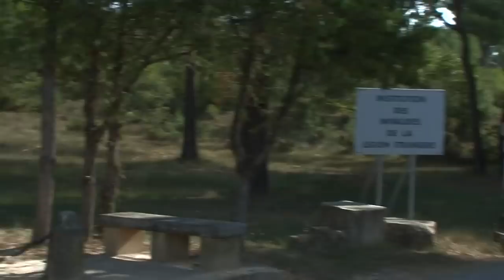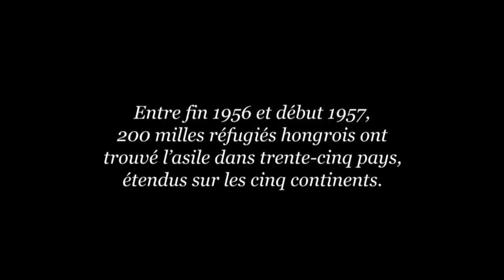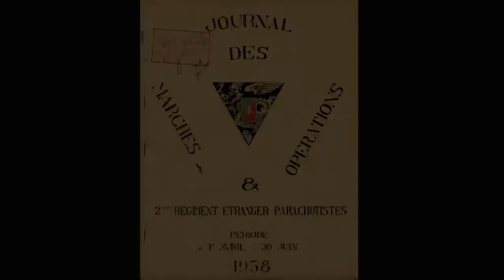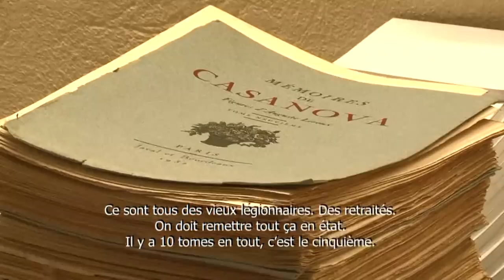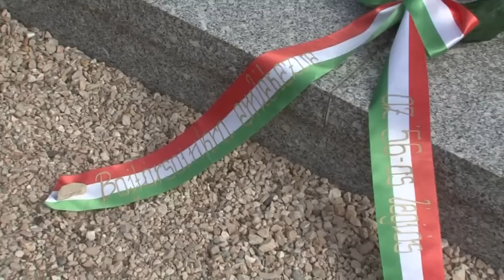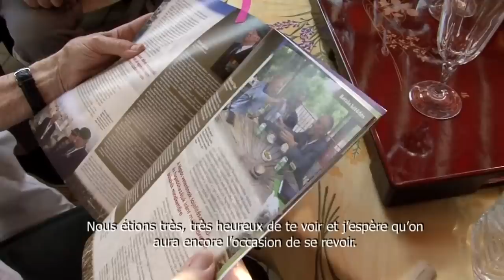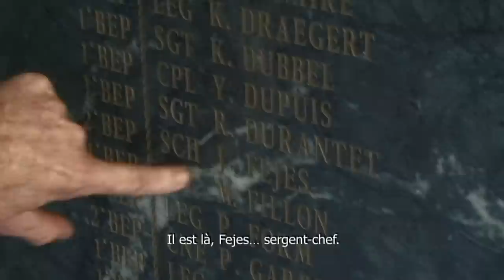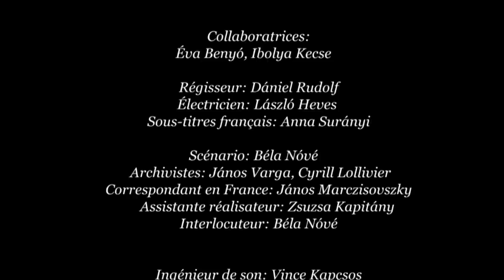PATRIA NOSTRA : La Légion étrangère et les adolescents réfugiés hongrois de 1956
Suite à la révolution hongroise de 1956 environ vingt mille adolescents se sont retrouvés à l’Ouest, parmi lesquels au moins cinq cents jeunes gens – dont la plupart avaient déjà pris part aux combats dans leur pays natal –, qui se sont engagés, au bout de deux ou trois ans, dans la Légion étrangère. Ils connurent des destins fort divers. Certains disparurent, d’autres furent tués au combat ou encore désertèrent en Algérie et, au prix de nombreuses péripéties, repassèrent le « rideau de fer », tandis que d’autres servirent jusqu’à ving ou trente années en tant que légionnaires à Madagascar, au Tchad, à Djibouti, à Tahiti ou en Corse, vivant aujourd’hui en France, seuls ou avec leur famille, en plus de la vingtaine de vétérans hongrois de la Légion, qui formèrent en Provence une communauté solidaire, toujours existante. Ce film montre leur parcours veritables.
Studio Dunatáj, Budapest 2016, réalisateur: Béla Nóvé